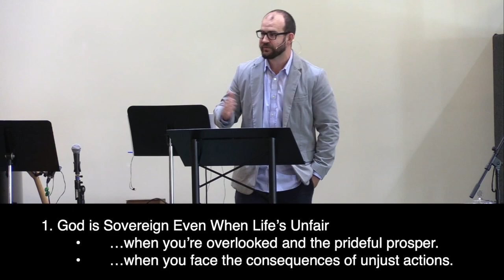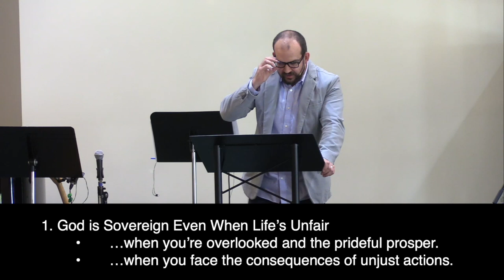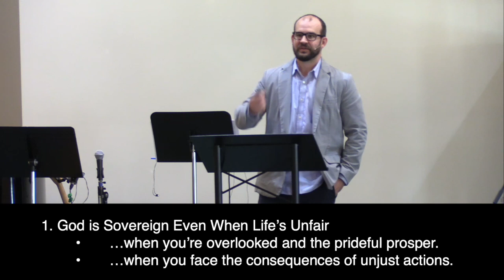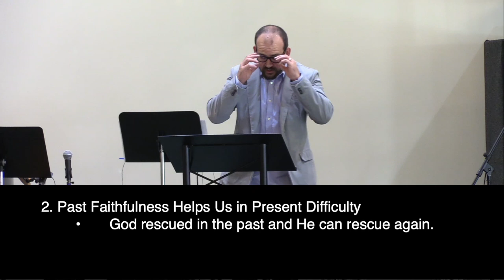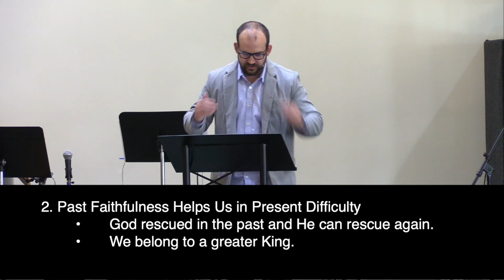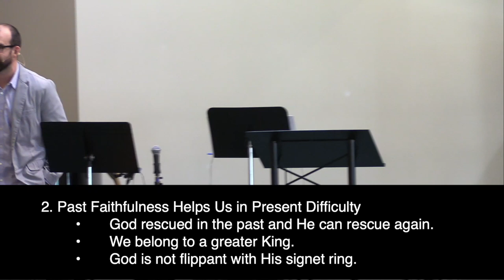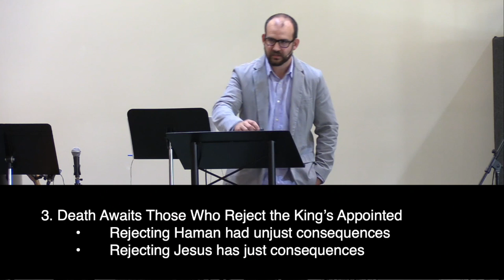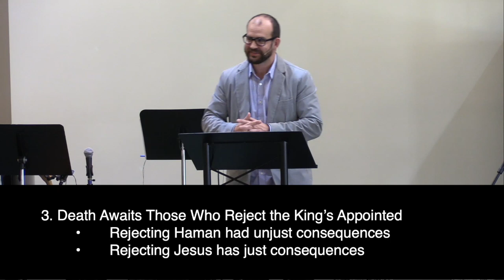Kingdom in Chaos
Even when life is unfair, God is on the throne. Thankfully, He is both just and gracious.

Esther 3
Nick Boonstra, Senior Pastor - Blue Course Community Church
October 20, 2024
Series: Esther - When God Seems Silent